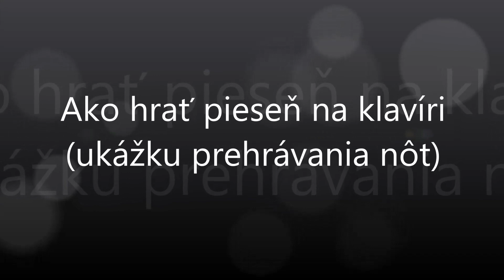Ej, keď ma šikovali hore tou Bystricou | Notissimo.sk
Ako hrať Ej, keď ma šikovali hore tou Bystricou - ukážka prehrávania nôt na portáli Notissimo.sk.